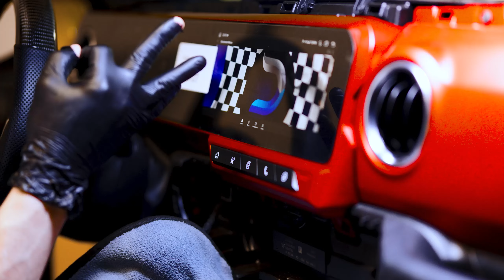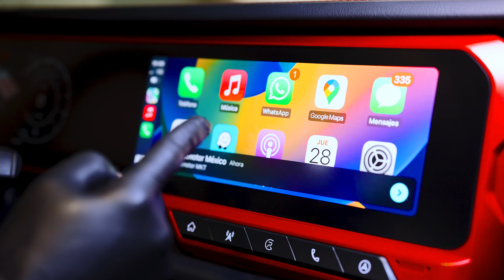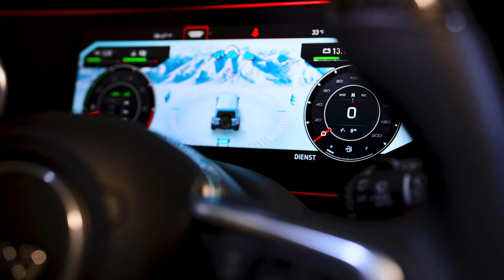Jeep JL 2023 | Actualización RADICAL!! | Monterrey, México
Nos llegó este JEEP JL 2023 en nuestra 4ta gira de servicios en Monterrey, México!! Le instalamos un  panel digital completo, que le dio un cambio de aspecto RADICAL!

Pregunta por nuestros servicios especiales a otros estados de la República mexicana al siguiente número:  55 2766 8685